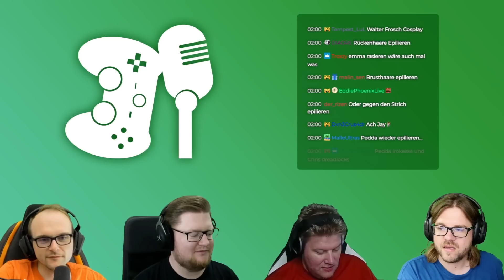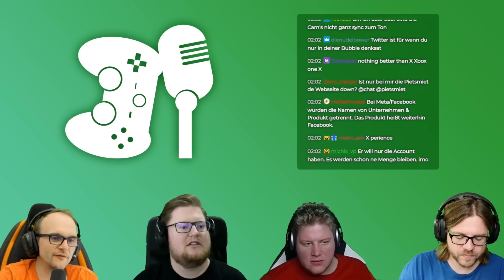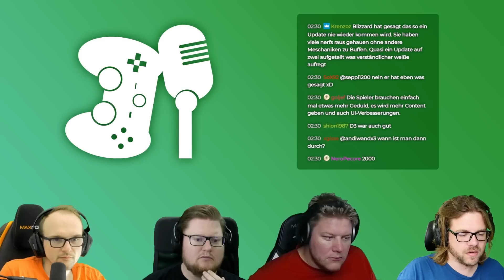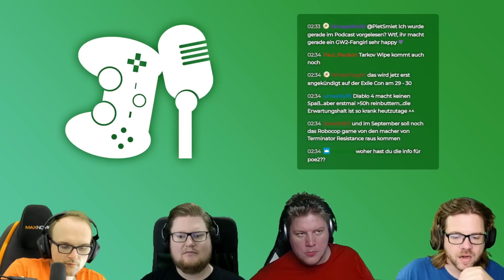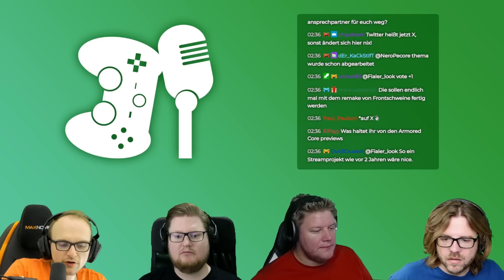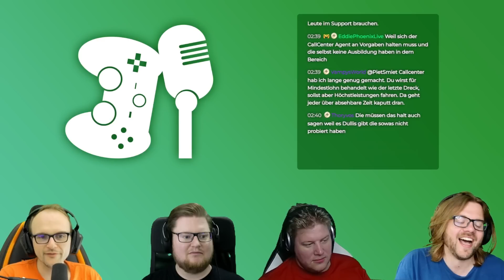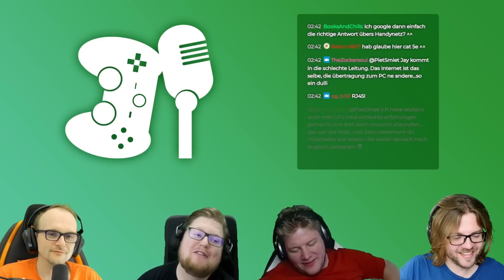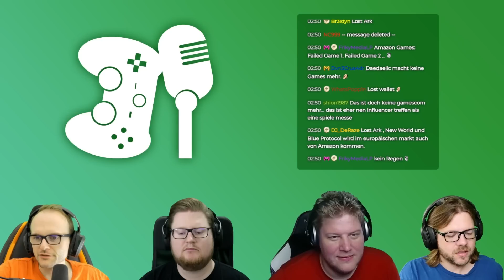PietCast #392 - Wir haben sie GEFUNDEN